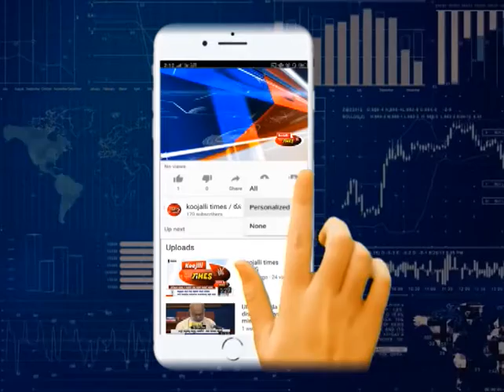Karwar | beach | uttarkannada | Pile of fish on the beach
ಕಡಲ ತೀರದಲ್ಲಿ  ಮೀನಿನ ರಾಶಿ ರಾಶಿ
ಕಾರವಾರದಲ್ಲಿ ಮೀನಿನ ಭರ್ಜರಿ ಶಿಕಾರಿ
ಕಡಲ ತೀರದಲ್ಲಿ  ಮೀನು ಖರೀದಿಸಲು ಮುಗಿಬಿದ್ದ ಜನರು